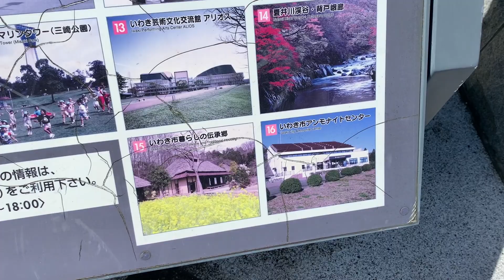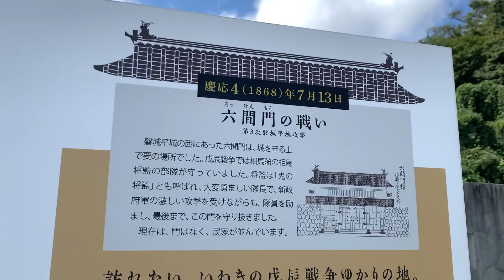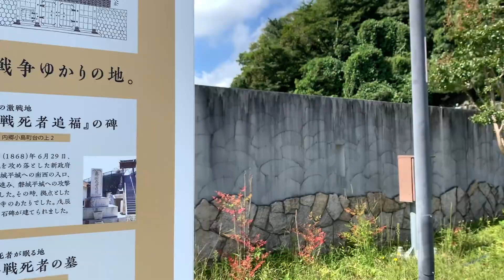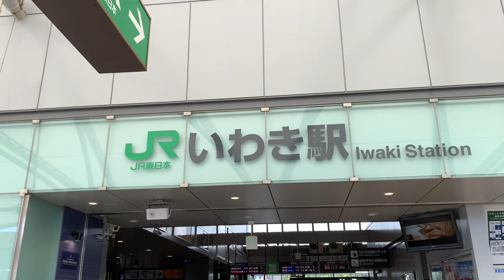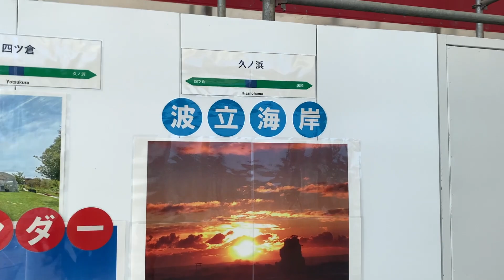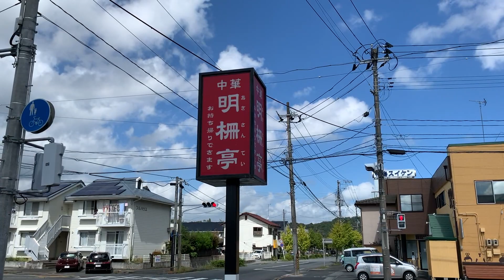今日のいわき市 いわき駅北口 豚入りそば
今日はいわき駅の裏側、北口にきてみました。

最初はアクアマリン側のベンチ？にバンクシーの絵が？
あるとかで、そっちに行こうと思ったんですが、
すでに消されたとか😅

で、現在のいわき駅北口はどうなってるのかと。
かなり再開発されてた思います。
なんでも某総合病院が北口側に移転するとか。

いわき駅は平駅と全然違いました😅
利用してる方にはなんの参考にもなりませんが💦

内郷の明柵亭　前は柵柵だったかな？